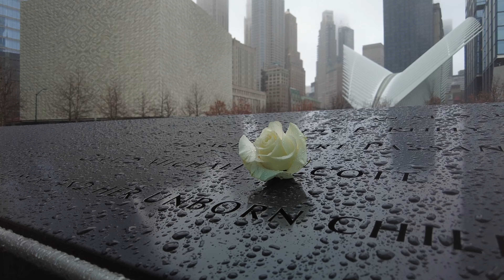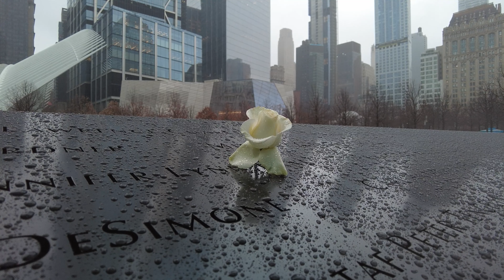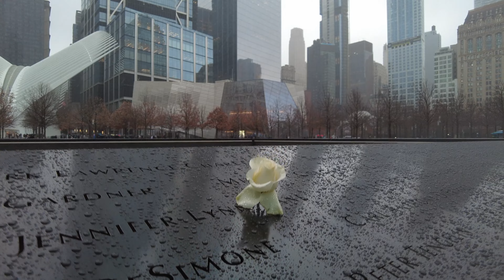4K Walking In HEAVY RAIN : September 11 : Mourning 9/11 Victims in NEW YORK World Trade Center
The carbon footprint generated by this YouTube channel is offset through Ecologi, an organisation dedicated to planting 10 billion trees.

The National September 11 Memorial & Museum (also known as the 9/11 Memorial & Museum) is a memorial and museum in New York City commemorating the September 11, 2001 attacks, which killed 2,977 people, and the 1993 World Trade Center bombing, which killed six. The memorial is located at the World Trade Center site, the former location of the Twin Towers that were destroyed during the September 11 attacks. It is operated by a non-profit institution whose mission is to raise funds for, program, and operate the memorial and museum at the World Trade Center site.

A memorial was planned in the immediate aftermath of the attacks and destruction of the World Trade Center for the victims and those involved in rescue and recovery operations. The winner of the World Trade Center Site Memorial Competition was Israeli-American architect Michael Arad of Handel Architects, a New York- and San Francisco-based firm. Arad worked with landscape-architecture firm Peter Walker and Partners on the design, creating a forest of swamp white oak trees with two square reflecting pools in the center marking where the Twin Towers stood.[6] In August 2006, the World Trade Center Memorial Foundation and the Port Authority of New York and New Jersey began heavy construction on the memorial and museum. The design is consistent with the original master plan by Daniel Libeskind, which called for the memorial to be 30 feet (9.1 m) below street level—originally 70 feet (21 m)—in a plaza, and was the only finalist to disregard Libeskind's requirement that the buildings overhang the footprints of the Twin Towers. The World Trade Center Memorial Foundation was renamed the National September 11 Memorial & Museum in 2007.

A dedication ceremony commemorating the tenth anniversary of the attacks was held at the memorial on September 11, 2011, and it opened to the public the following day. The museum was dedicated on May 15, 2014, with remarks from then mayor of New York City Michael Bloomberg and then President Barack Obama. Six days later, the museum opened to the public.

Formerly the World Trade Center Memorial Foundation, the National September 11 Memorial & Museum was formed as a 501(c)(3) non-profit corporation to raise funds and manage the memorial's planning and construction. Its board of directors met for the first time on January 4, 2005, and it reached its first-phase capital-fundraising goal ($350 million) in April 2008. This money and additional funds raised will be used to build the memorial and museum and endow the museum.

In 2003, the Lower Manhattan Development Corporation launched the World Trade Center Site Memorial Competition, an international competition to design a memorial at the World Trade Center site to commemorate the lives lost on 9/11. Individuals and teams from around the world submitted design proposals. On November 19, 2003, the thirteen-member jury selected eight finalists.[9] Reflecting Absence, designed by Michael Arad and Peter Walker, was chosen as the winning design on January 6, 2004.[10] It consists of a field of trees interrupted by two large, recessed pools, the footprints of the Twin Towers. The deciduous trees (swamp white oaks) are arranged in rows and form informal clusters, clearings and groves. The park is at street level, above the Memorial Museum. The names of the victims of the attacks (including those from the Pentagon, American Airlines Flight 77, United Airlines Flight 93, and the 1993 World Trade Center bombing) are inscribed on the parapets surrounding the waterfalls[13] in an arrangement of "meaningful adjacencies". On January 14, 2004, the final design for the World Trade Center site memorial was unveiled at a press conference in Federal Hall National Memorial.